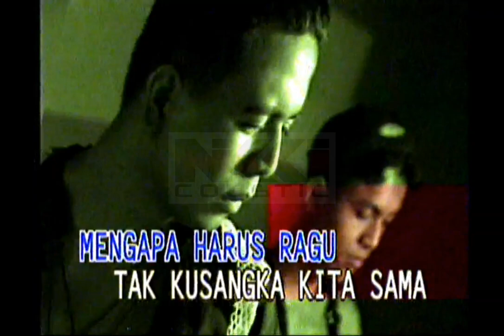Cerita Cinta (Karaoke) - Kahitna